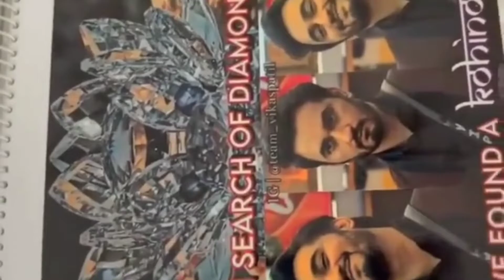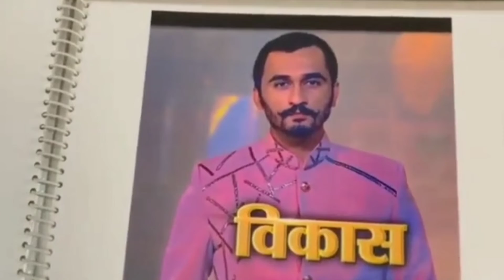बघा विकास पाटील ला काय गिफ्ट मिळालं!!???